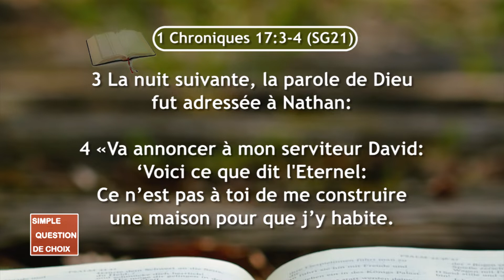SQDC 2019 05 06 1 Chroniques 17 3 4 Ajuster ses projets à ceux de Dieu